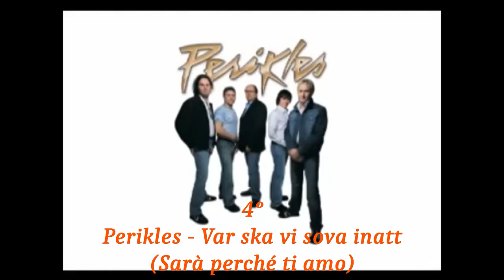Top Five Sanremo Cover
Nato come montaggio delle cinque migliori cover straniere di canzoni del Festival di Sanremo, mi sono accorto come così disposte potevano formare una vera e propria classifica "Top Five".
Sfortunatamente per una questione di diritti ho dovuto tagliare proprio lo spezzone del "primo classificato", che potete trovare comunque a questo link:

Clip realizzata per la conferenza sulla storia del Festival di Sanremo tenutasi a Castelvetro Piacentino (PC) il 7 dicembre 2023.